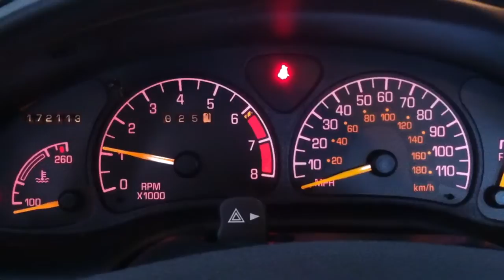1998 Grand Am GT 2.4L Starting Problem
Weird. any ideas what went wrong? UPDATE 12/6/14: It hasn't done this again since the time of this video.